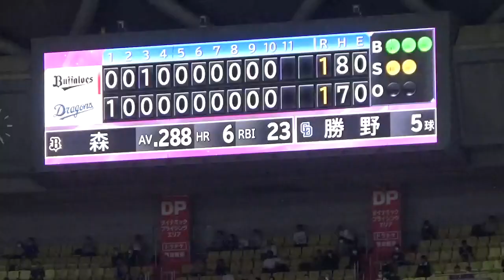11回勝野昌慶 三人斬りでサヨナラに導く３勝目まさに勝野で勝つ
2023.6.2中バンテリドームナゴヤ中日vsオリックス交流戦